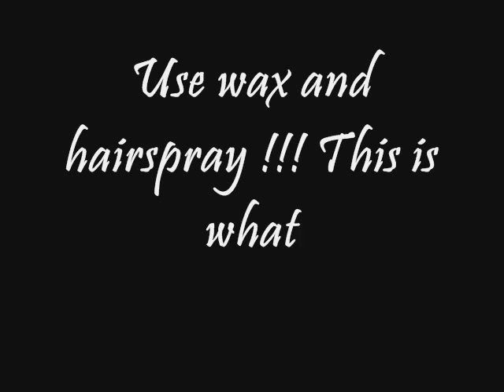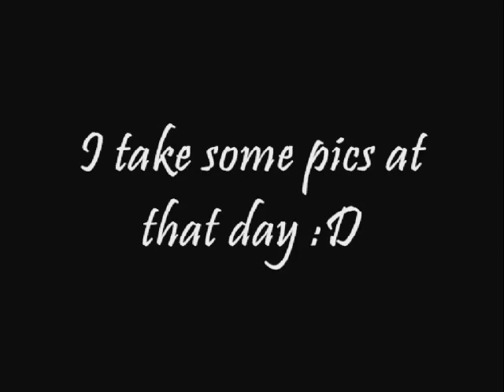Anime Hairstyle Tutorial !!!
In this video I show U how I style my hair !!!

Music in video :

Omarion feat. Lil Wayne - Comfort

Santiago - Make a change